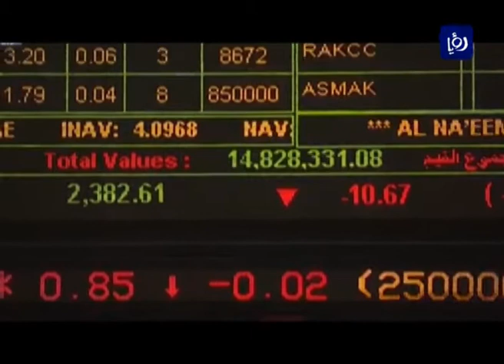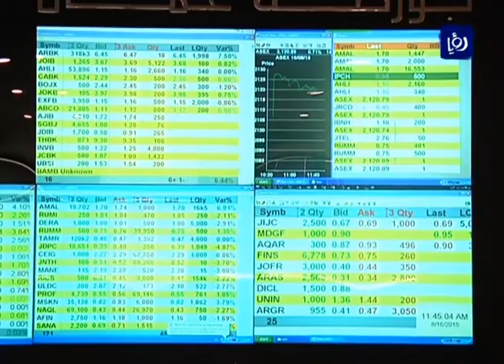أسواق المال العربية وبورصة عمّان تشهد تراجعا كبيرا بسبب ازمة الصين والنفط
القت ازمة الصين الاقتصادية التي تملك ثاني أكبر اقتصاد في العالم، وتراجع اسعار النفط الى ادنى مستوى له منذ الازمة العالمية في العام 2009 ، ظلالها على اسواق المال العربية والخليجية ومن بينها بورصة عمان، والتي اغلقت اليوم على انخفاض كبير.

وفي بورصة عمّان طرأ انخفاض كبير في مؤشر اسعار الاسهم وبنسبة1.11 % في نهاية جلسة اليوم، رغم انه شهد اليوم اكبر صفقة شراء اسهم احدى الشركات بقرابة 5 ملايين سهم، والتي رفعت حجم التداول.